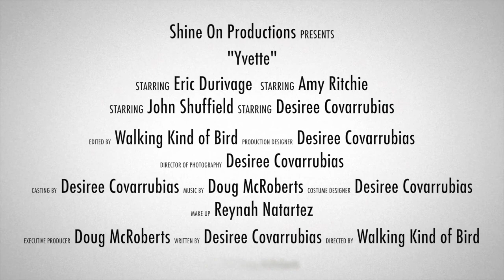Yvette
Presented by Shine On Productions

STARRING Eric Durivage
STARRING Amy Ritchie
STARRING John Shuffield
STARRING Desiree Covarrubias

EDITED BY Walking Kind of Bird
PRODUCTION DESIGNER Desiree Covarrubias
DIRECTOR OF PHOTOGRAPHY Desiree Covarrubias

CASTING BY Desiree Covarrubias MUSIC BY Doug McRoberts COSTUME DESIGNER Desiree Covarrubias
MAKE UP Reynah Natartez

EXECUTIVE PRODUCER Doug McRoberts
WRITTEN BY Desiree Covarrubias
DIRECTED BY Walking Kind of Bird